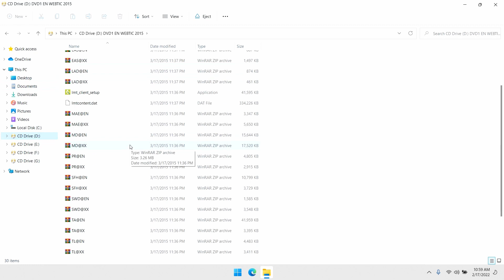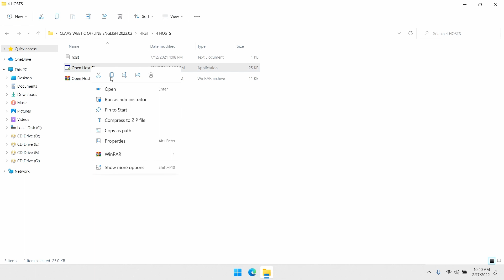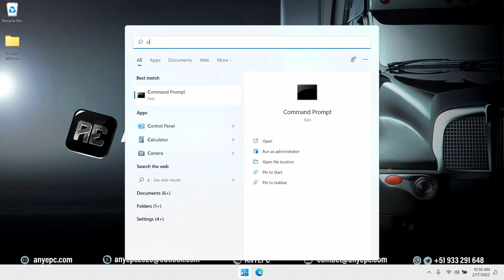CLAAS WEBTIC OFFLINE ENGLISH 2022.02 | INSTALLATION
🔴 ENGLISH

⭐ DESCRIPTION : CLAAS WEBTIC OFFLINE ALLOWS YOU TO VIEW THE TECHNICAL INFORMATION OF CLAAS MACHINES: DOCUMENTS, INSTRUCTIONS AND CATALOGS FOR THIS EQUIPMENT. THIS WILL PROVIDE OFFLINE ACCESS TO DOCUMENTS AND INFORMATION AT ANY TIME.
⭐ VERSION : 2022.02
⭐ LANGUAGE : ENGLISH